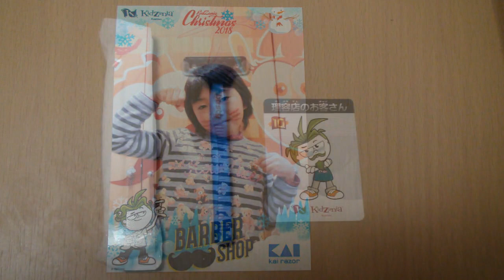【やってみた♫】キッザニア甲子園：理容店のお客さんになり、ネコひげを描いてもらうあい❤おしゃれ⁉お出かけ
あごひげ、はなひげなど、カタログの中から好きなひげを選んで、フェイスペインティングの要領でひげをつけてもらえます。ひげをつけたままキッザニアの街へ出かけてもOK。十分に楽しんだ後でひげをそることもできます。
お客さんとして自分の顔にヒゲを付けてもらうことができます。いつもと違う自分になってキッザニアの街で遊んでみませんか？最後に写真ももらえます。

ピアノ速弾き🐈ねこふんじゃった何秒で弾ける!?😊初心者同士の小2娘と母で親子対決した結果…興奮して○○○しちゃった！TRY TO PLAY PIANO FASTER 「Floh Walzer」

【ドッキリ】ガチでびっくりしました！そしてココロマン家に新しい家族が増えます！名前は・・・【ココロマンちゃんねる】

●普段遊び●キャビンアテンダントデビュー♡キッザニアで職業体験したよ☆まーちゃん【6歳】おーちゃん【4歳】#628

おでかけ キッザニアへ遊びに行ったよ！消防士になって消火活動だ！ トイキッズ

ドラえもん、ピカチュウ、ネコ、ゴジラ、ウルトラマンに電車☆楽しくお金を貯められる貯金箱を紹介🎵

自分は人間だと思ってる子猫が初めて猫を見たときの反応が面白すぎるｗｗｗ